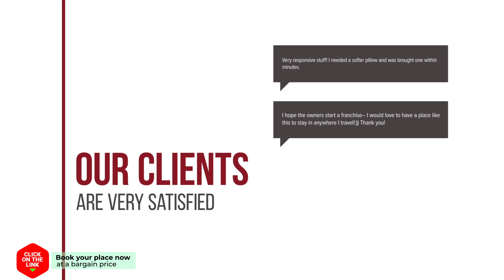Baan View Viman 416 By Montri hotel review | Hotels in Hua Hin | Thailand Hotels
Baan View Viman 416 By Montri hotel video review. Hotels in Hua Hin, asian 3 stars hotels.